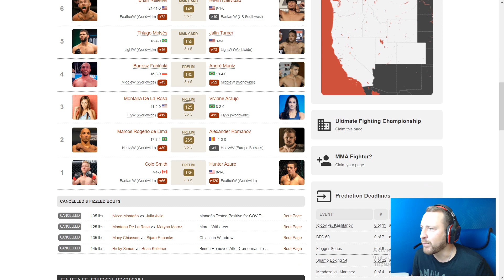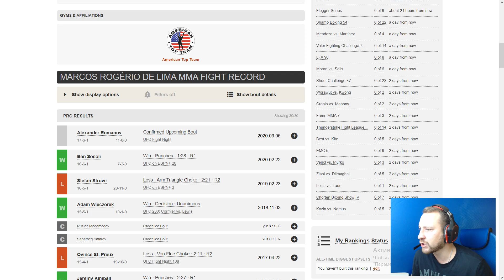Маркос Рожерио де Лима — Александр Романов